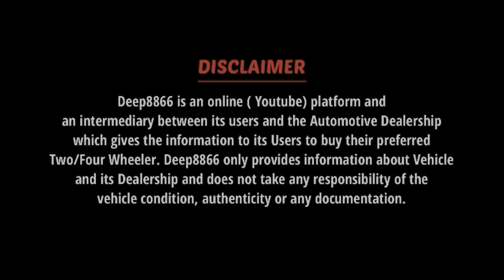FREE में CAR🔥|Cheapest Car in Delhi|Second Hand Car in Delhi| Used Car sale| Second Hand Swift car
Hello Ji Hello 🙏🏻
This Is  Your Deepak Tiwari

Kaise Ho💖?? Comment me Btao

Deep Delhi Drive is my Youtube channel.
To Promote Your Brand & Shop
100+Cars Available

In this video:- We have lots Stokes of Second Hand and used Cars in Delhi in very Reasonable price
All Cars in Good Condition well Maintained
Hurry up🔥 Grab Your Deal with Assured Gifts🎁

Available at ZETHI MOTORS
To know about more Call Given Number👇🏻
Owner Name :-Mr.PAWAN
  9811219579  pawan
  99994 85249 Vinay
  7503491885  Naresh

Shop Address :-Moti Nagar
Delhi-110085
Shop openings Timing:-11am to 8pm All Day Open

Nearest Metro Station:- Moti Nagar

I hope you enjoy this video so plz👇🏻👇🏻👇🏻

THIS VIDEO IS NON-PROMOTIONAL & FOR ONLY EDUCATIONAL PURPOSE . OUR CHANNEL IS NOT RESPONSIBLE FOR ANY PROFIT & LOSS ANY KIND OF BUSINESS DEAL. ITS ALL DEPEND ON YOU.
BE AWARE BEFOR FIX ANY DEAL.
THANKS

Cheapest Car in Delhi🔥|Heavy Discount on Used Car|Second Hand Car in Delhi. Scorpio V/s Audi

पूरे भारत मैं होगा loan 🔥|Certified Second hand cars in Mumbai|Used car sale यहाँ से सस्ती पूरे भारत मैं नहीं मिलेगा🔥- Challenging Price|Second hand Luxury Cars in Mumbai
karol bagh,buy secondhand cars in cheap price,karol bagh car MOTA BHAI KA वादा RATE दूंगा सबका आधा 🔥 200 गाड़ियों का DHAMAKA OFFER 🔥🔥🔥 Y

Second Hand Car Maharashtra
Second Hand Car pr warranty
Second Hand Car dubai
Second Hand Car in Banglore
Second Hand Car in ranchi
Second Hand Car in manipur
Second Hand Mercedes
Small Budget Used Car

Second Hand Fortuner, Karolbagh Car Market Oldcarindelhi chandigarhcarmarket , Used Cars Under 5 lakhs in Delhi, Best place to buy Used Car, Used Cars under 10 lakhs, All india Loan Available, Maruti Suzuki, Toyota, Tata, Latest Second Hand Car Stock, दिल्ली की सबसे सस्ती कार मार्केट , Pahwa Motors, Uncle ji gaddi Wale, मुंबई कार बाज़ार, Old Car in Delhi For Sale

यह से सस्ती पूरे भारत में नहीं मिलेगी 🔥, कार दिया वादा Rate दूँगा आधा 🔥, 200* Used Cars For Sale, Heavy Discount on Used Car, Volvo just 3lac 🔥, Cheapest Luxury Car, कूड़ा नहीं Quality Cars देता हूँ में, Challengeing price Used Car in Delhi, Koi Nhi De pyga Wala Price, Car Starting only ₹1lakh, New Year Dhamaka Offer, Biggest Used Car Mela, Xuv500 Only Chawla Motors, सस्ती नहीं अच्छी गाड़ी दूँगा

Kurukshetra Car Bazar
Preowned Car Delhi
Karolbahg bike Market
Top selling Car
Certified Second Hand Car